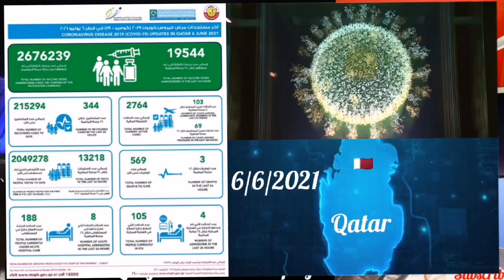🔴Qatar news today with Obaid Tahir Speaker of Shura Council inaugurates General Secretariat Office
Speaker of Shura Council inaugurates General Secretariat Office of Global Organization of Parliamentarians Against Corruption..!

The St. Petersburg International Economic Forum saw the State of Qatar come together with delegations from around the world to develop economic partnerships and sign agreements in the public and private sector to boost global economic growth. SPIEF2021..!

Palestinian activist Mohammed al-Kurd is summoned to an Israeli police station following the arrest of his sister Muna from their family home in Sheikh Jarrah, occupied East Jerusalem...!

Mohammed al-Kurd, has been released from custody after hours-long arrest by Israeli police.

The al-Kurd siblings have been at the forefront of the campaign to stop the forced expulsions of Palestinians from Sheikh Jarrah...!

Blast occurs hours before Taliban leaders and UN officials met in Qatar to discuss the Afghan peace process...!